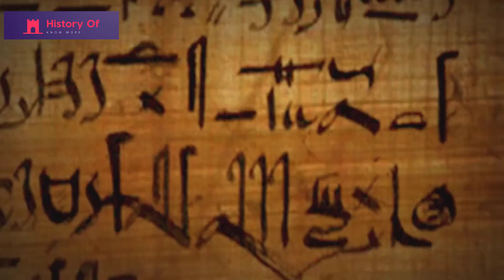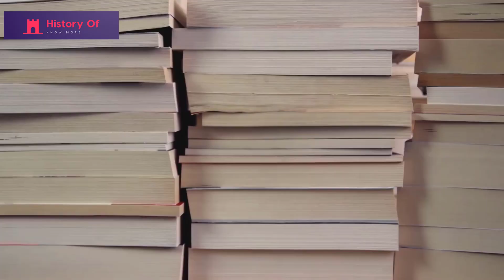History of Cigars